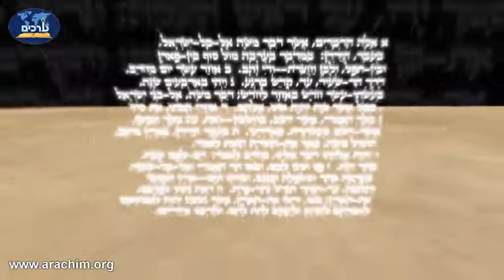הרב דודי ברוורמן | פרשת כי תצא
מצוות "שנה ראשונה" ושמח את אשתו אשר לקח. מהו סוד הצלחת חיי הנישואין? כיצד משמחים את האשה?

להרצאות נוספות ומאמרים מרתקים היכנסו לאתר הרשמי של הרב דודי ברוורמן